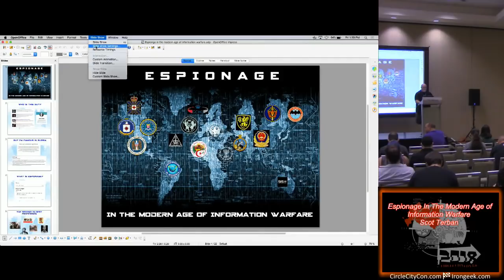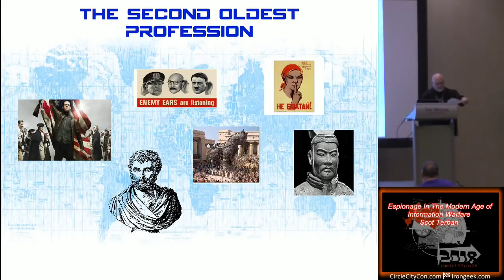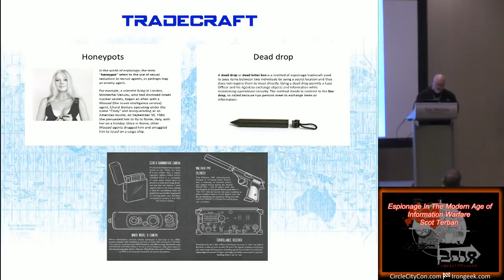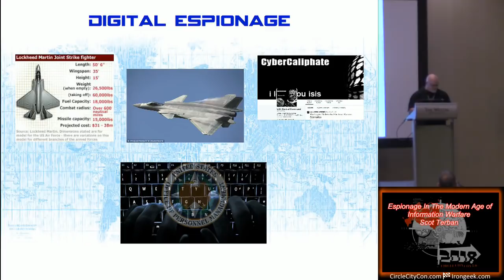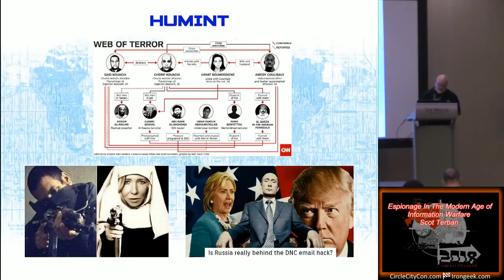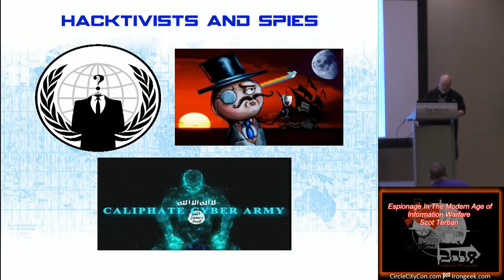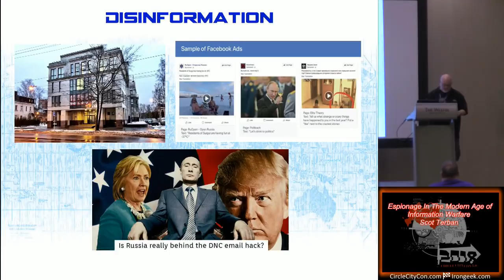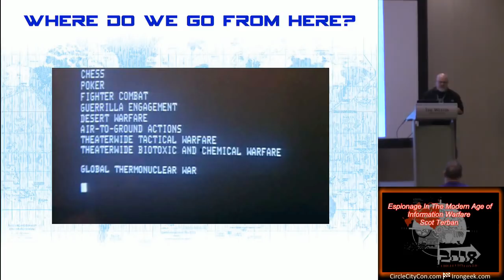Circle City Con 50 100 Espionage In The Modern Age of Information Warfare Scot Terban